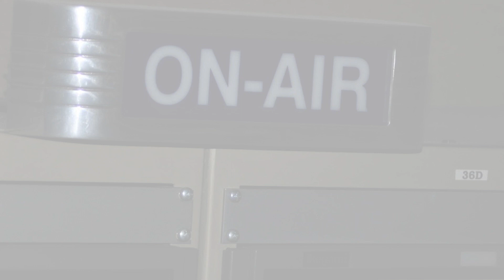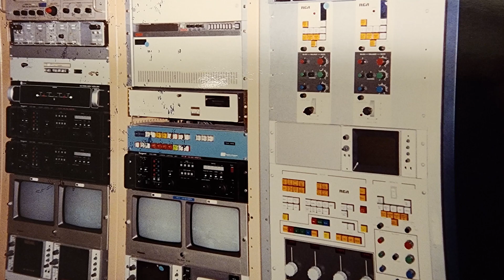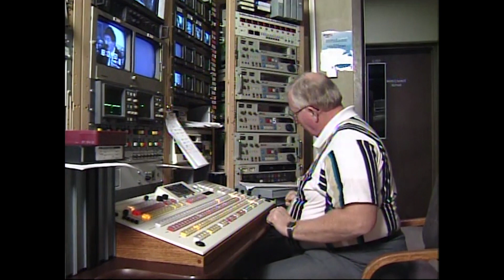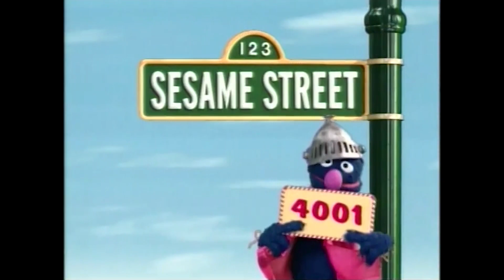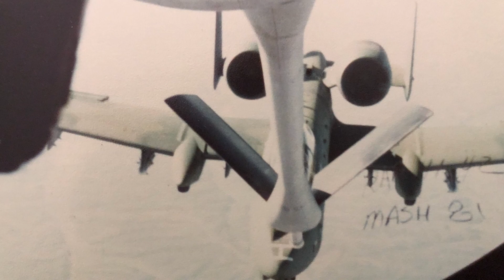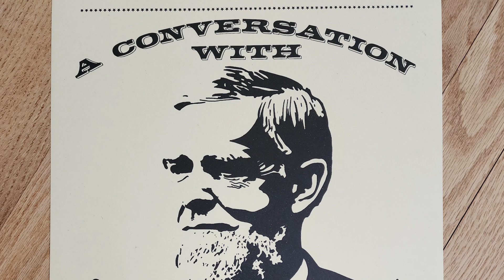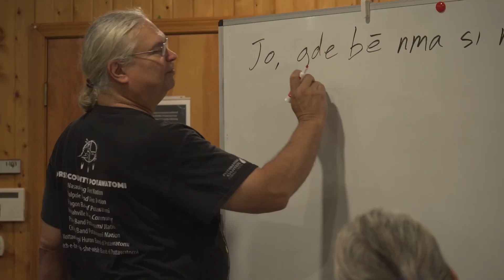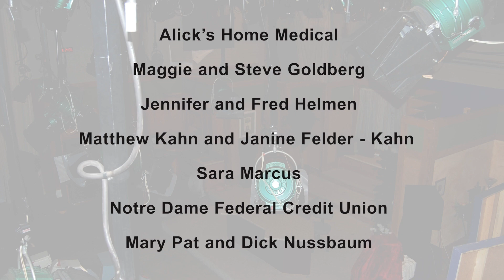From Signal to Story: 50 Years of WNIT Public Television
In 2024, PBS Michiana WNIT commemorates five decades as a broadcast station. From Signal to Story: 50 Years of WNIT Public Television will revisit pivotal moments in the station's public television legacy.

 Originating in 1968, WNIT TV emerged as a grassroots initiative to launch an educational television station. From its inception as a broadcasting training ground to its evolution into a producer of documentaries and television programs, WNIT has remained steadfast in its mission to deliver high-quality educational and cultural content. This special documentary will reflect on the challenges, achievements, and contributions of volunteers, students, and staff members navigating a changing media landscape while upholding the station's values as a vital voice, storyteller and educator in the community.